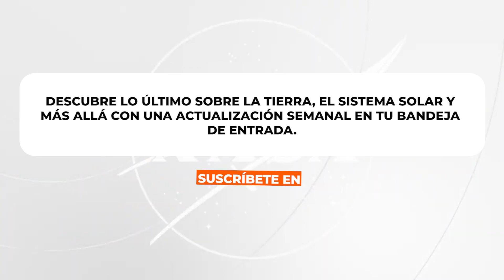ESPACIO A TIERRA - MAY 19, 2023 | @BeautyOfTheUniverse